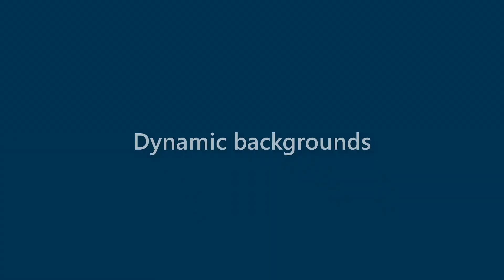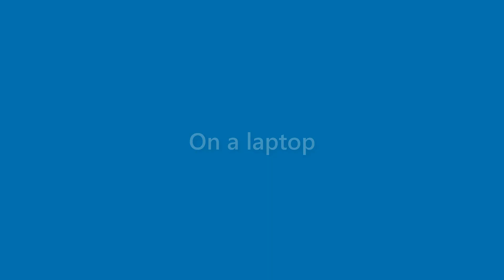Anastasia Baker - appearance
Name Look - Anastasia Baker - appearance. In this video we present "Anastasia Baker" name look and feel in various scenarios.
This video will cover:
How does "Anastasia Baker" look as a personal letterhead?
How does "Anastasia Baker" look on a business card?
How does "Anastasia Baker" look on a computer/laptop screen?
How does "Anastasia Baker" look with different background colors?
How does "Anastasia Baker" look with various fonts?